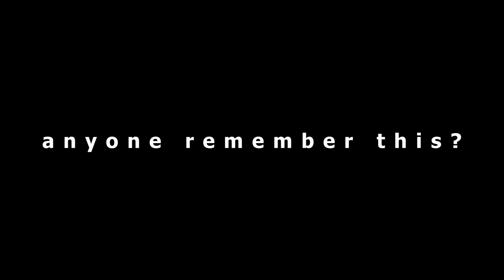Just for laughs - Captain Hindsight - Starmer Karma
Boris Johnson eats his own words after labeling Karmer "Captain Hindsight" for months as deflection for difficult questions in parliament, those same words come back to haunt him recently.